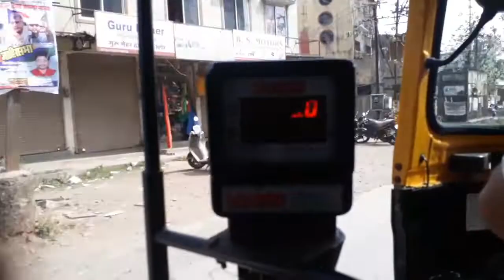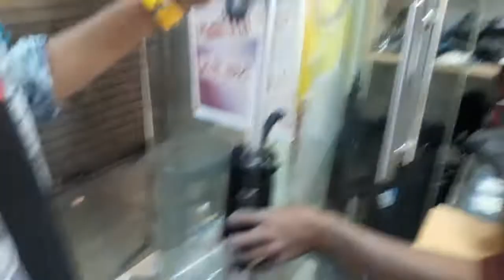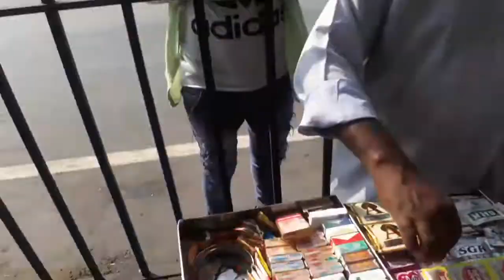Manish Market 2019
🔺️ Akki Vlogs 🔺️

ADRESS :- Manish Market From station Taxi Take 10 rs And by Walk 15 Minutes Near Station Take Left and go straight !!